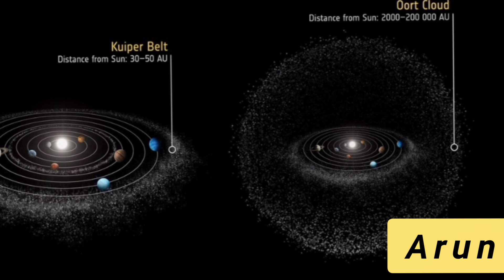Comet C/2023 A3 (Tsuchinshan–ATLAS) | Oort cloud | Tamil | Arun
Comet C/2023 A3 (Tsuchinshan–ATLAS) will pass Earth at close distance on 12 October 2024, says Nasa..